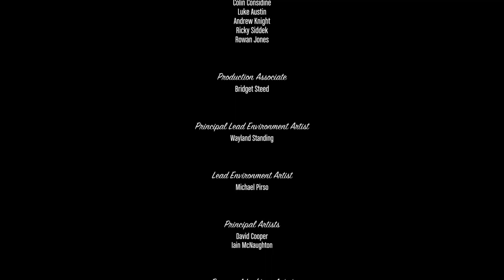GTA 5 - Ending A / Final Mission #1 - Something Sensible (Kill Trevor)